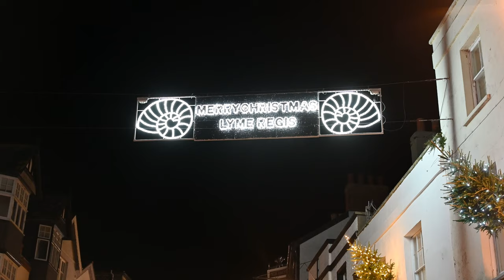Lyme Regis Christmas Lights 2021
Lyme’s spectacular Christmas lights illuminating Broad Street with a twinkling gold and silver display. The lights extend into the Cobb area with the Cobb buildings and lifeboat station lit up.